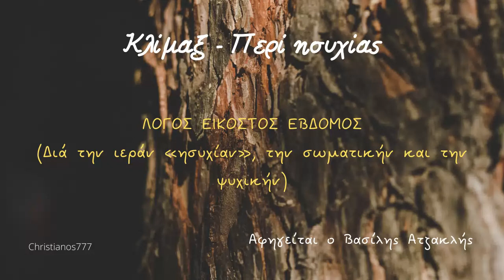Κλίμαξ - Περί ησυχίας - Βασίλης Ατζακλής